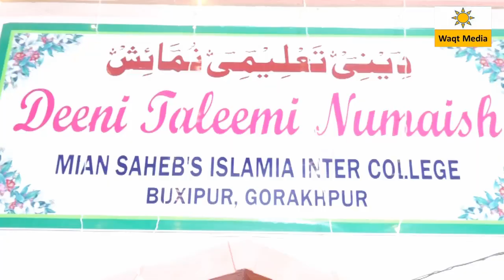naat shareef Shakir Ali Shakir Mian Sahe'b islamia inter College Gorakhpur 2021 waqt media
Seerat Committee  Miyan Saheb’s  Islamia Inter College Gorakhpur Celebrating Its Annual Function
Jalsa Seeratun Nbai PBUH on 29-30 November & 1st December 2021
Manger Miyan Saheb’s Islamia Inter College Gorakhpur – Mahboob Sayeed “haris “
Jalsa Seeratun Nbai PBUH Convener- Zafar Ahmad Khan Principal MSIC
Jalsa Seeratun Nbai PBUH Deputy  Convener- Rizwanul Haque Falahi
Deeni Taleemi Numaish Incharge- Mukhtar Ahmad

If you want to cover any mushaira , deeni jalsa & other Programme